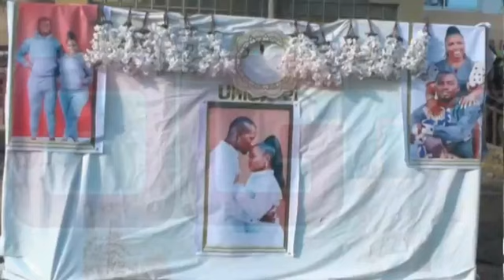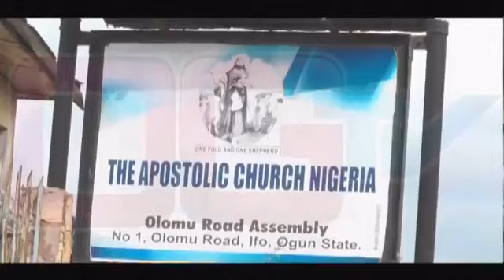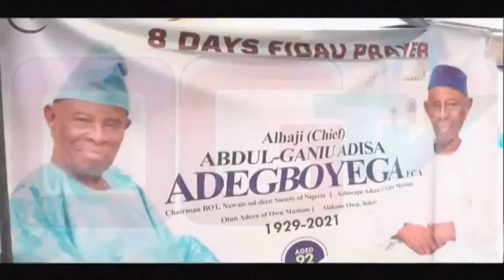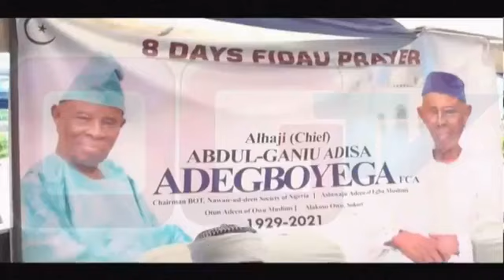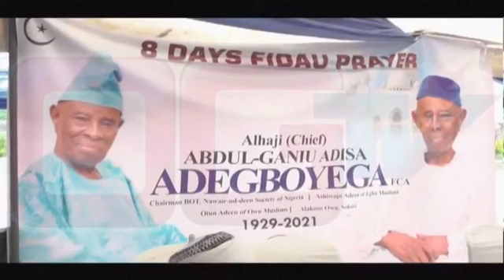PEOPLE & EVENTS ON 12TH DECEMBER 2021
OLORI OMOBOLANLE BAKRE (WIFE, AGURA OF GBAGURA) 45TH BIRTHDAY
MRS. TAYO MARTINS  60TH BIRTHDAY THANKSGIVING SERVICE
SEGUN ADEBAYO CELEBRATES 40TH BIRTHDAY
TAIWO ABOLADE TIES KNOT WITH ADEBUKOLA OYENEYE